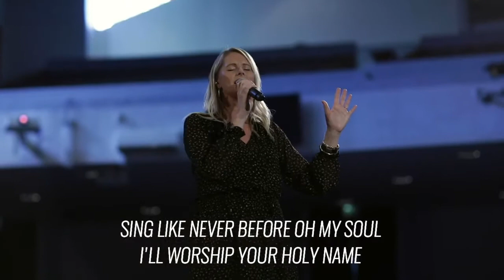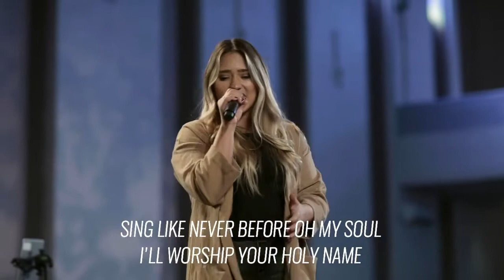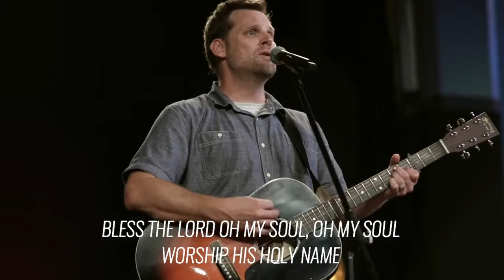10,000 Reasons (Bless The Lord) - Emily Deems - Arbor Road Worship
Lead Vocal: Emily Deems
BGV: Rachel Streelman
Acoustic Guitar/BGV: Jeff Zabel
Piano/BGV: AJ Degrasse
Electric Guitar: Johnny Gomez
Drums: Jules Rodriguez
Bass: Corey Cofield
Keys: Steve Maggiora